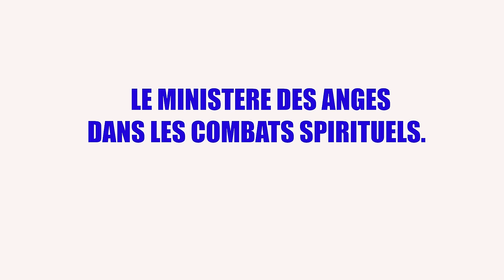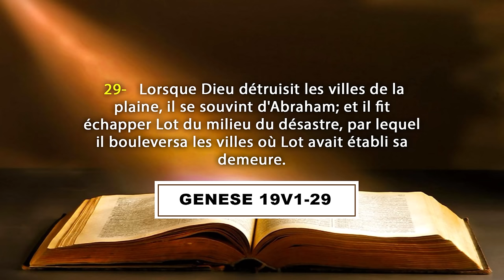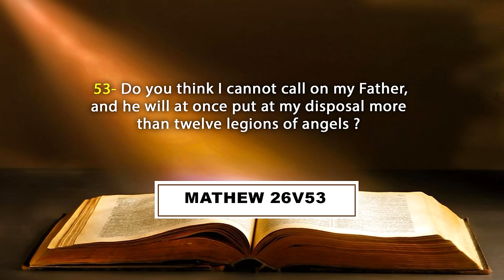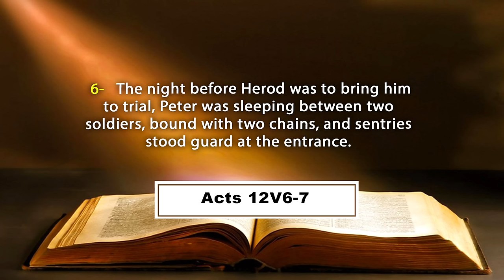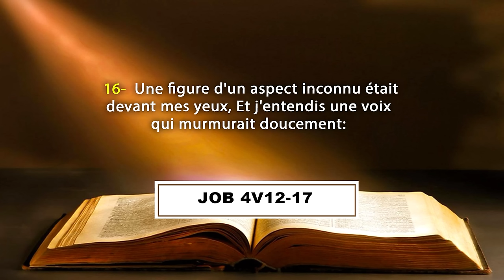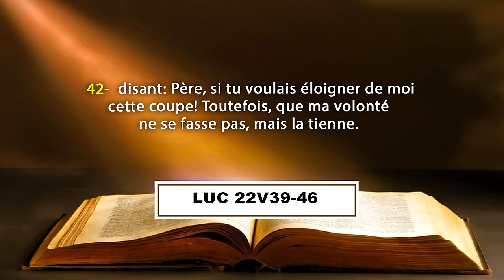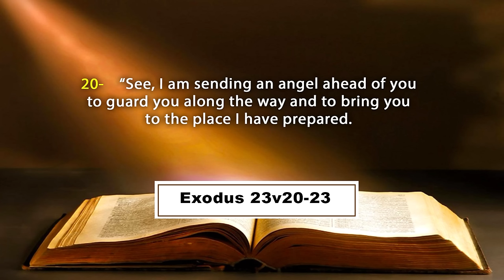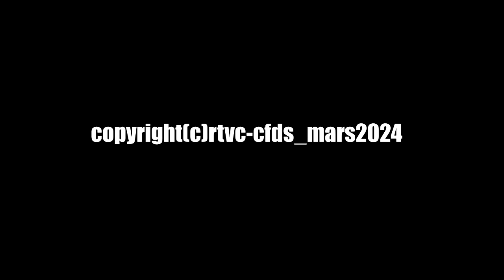LE MINISTERE DES ANGES DANS LES COMBATS SPIRITUELS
La Communauté Missionnaire Chrétienne Internationale (CMCI) en Côte d'Ivoire présente :

COURS DE FORMATION A LA DIRECTION SPIRITUELLE sur le theme : LE MINISTERE DES ANGES DANS LES COMBATS SPIRITUELS

Orateur : Pasteur Missionnaire Boniface MENYE